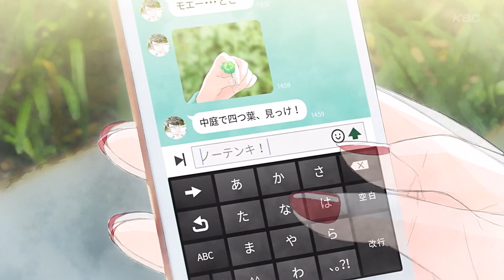Sono Toki Kanojo wa [ AMV ] Illenium 🔥 Tiny Fractures 🔥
Support Everyone! Check out Illenium!

I did Not Create any of the Above Video/Media.. This is all Fan-Made based and has no Rights to the video/media.. All video and Media go to their Rightful Owners.. Copyright Disclaimer Under Section 107 of copyright act 1976, allowance is made for fair use for purpose such as criticism comment news teaching scholarship and research.